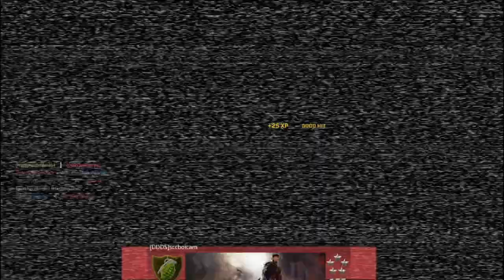Fal is The Perfect Gun (Quad Kills) Gameplay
Yo i just started using the Fal an it delivered right a way.. It is so Versatile short an long range. I cant wait to see what i can unlock next with it! An o Yea a couple Chopper Gunner for u in here also.